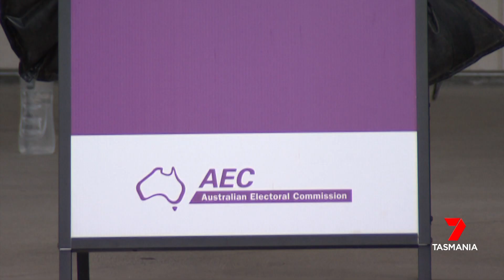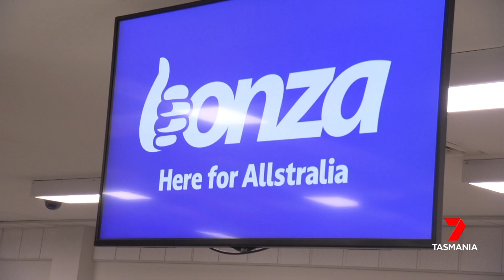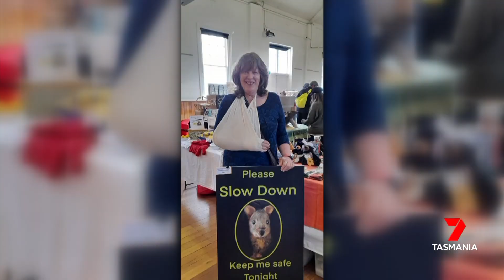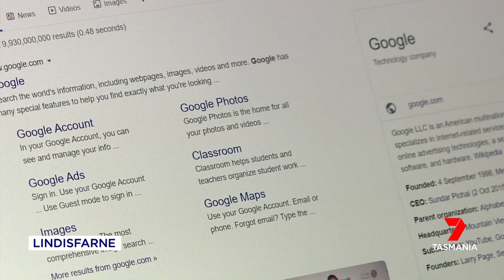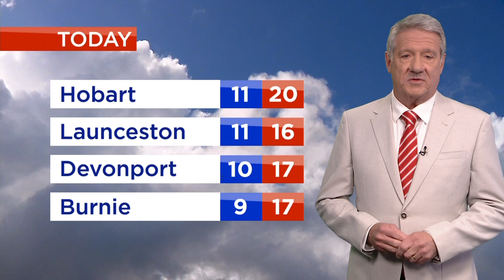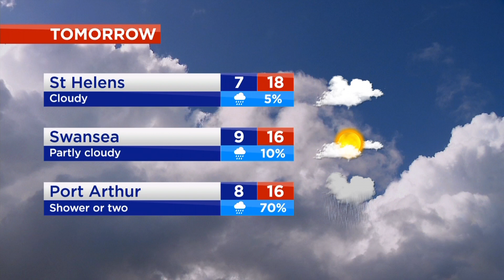Nightly News - Thursday 12th October 2023